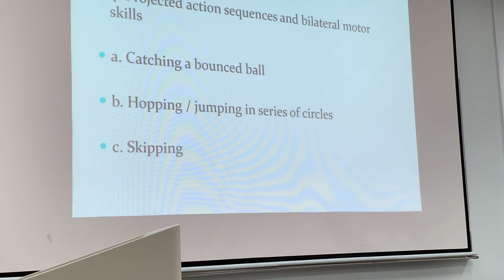Projected action sequences and bilateral motor skills hopping or jumping in series of circles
co